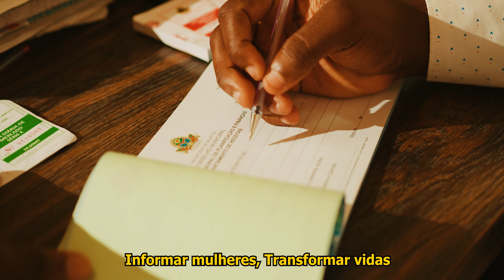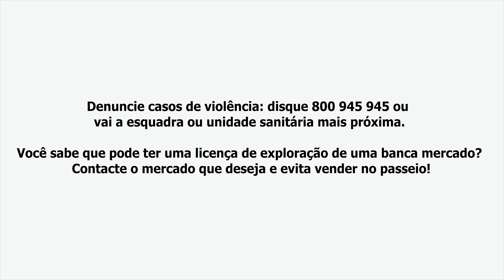Hot Blaze - Informar Mulheres, Transformar Vidas (Video Oficial)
Mulher, Denuncie casos de violência: disque 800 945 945 ou vai a esquadra ou unidade sanitária mais próxima.

Mulher, Você sabe que pode  ter uma licença de exploração de uma banca mercado? Contacte o mercado que deseja e  Evita vender no passeio!(Mercados e Feiras)

INFORMAR MULHERES, TRANSFORMAR VIDAS.
Uma iniciativa do Municipio de Maputo em Parceria com The Carter Center e implementação por parte da CSV AGÊNCIA.

LETRA
Mulher tu mereces melhor…
Mulher tens o direito de viver livre…
Mereces viver em paz e sem medo…
O mundo também é teu…

Denúncia… violência…
Contra ti e outras mulheres…
Solução que precisas está nas tuas mãos…

(Então)

Coro
informar mulheres, Transformar vidas (3x)…
A Informação é a chave (é a chave)…

(desperta mulher o mundo está a tua espera e a solução está nas tuas mãos )
Então